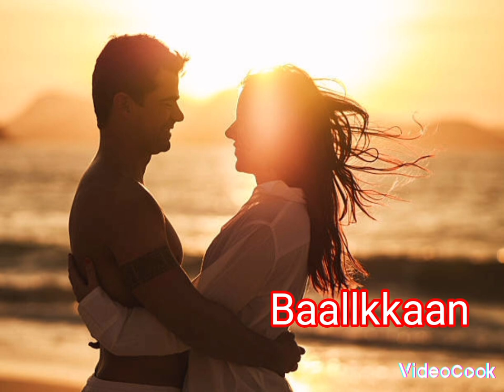Rambo "Sleste Pe Oj Rodija" (NOVO)